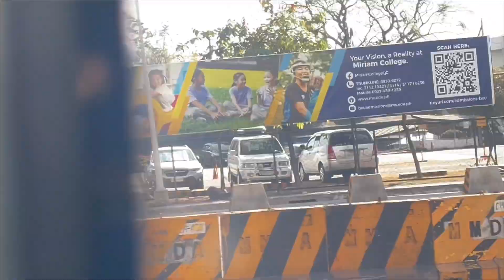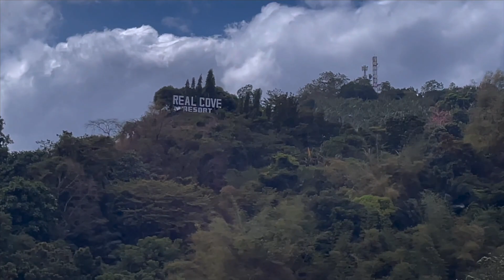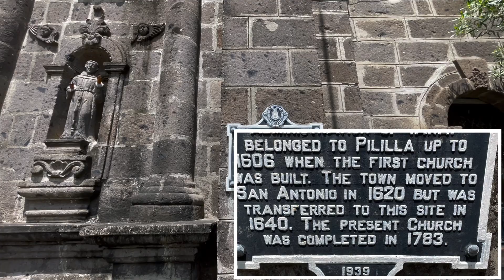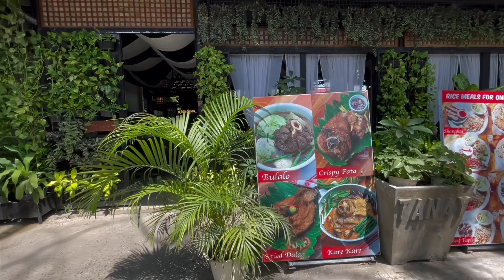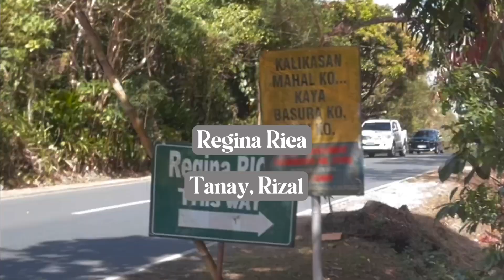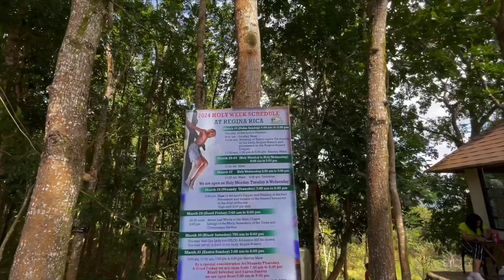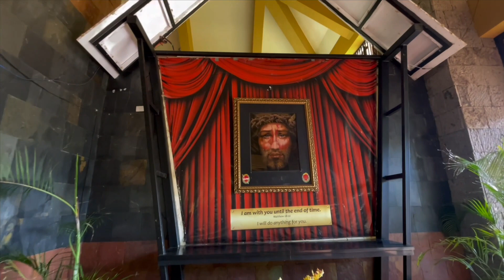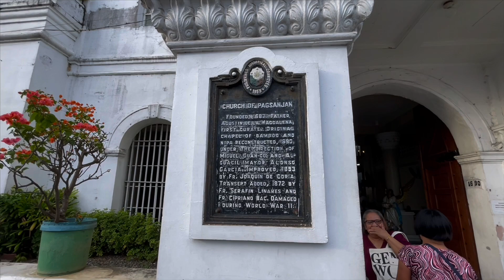Visita Iglesia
Day 1: Visiting Churches with the family
1st Stop: Antipolo Cathedral "The International Shrine of Our Lady of Peace and Good Voyage
2nd Stop: Tanay Church "Parroguia de Tanay"
3rd Stop: Regina Rica in Tanay, Rizal.
4th Stop: Pagsanjan Church in Pagsanjan, Laguna